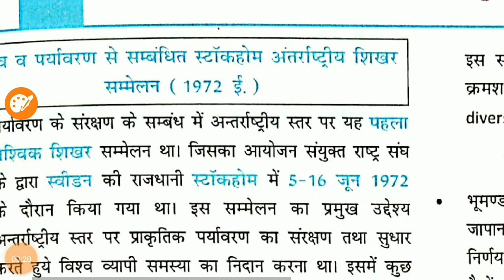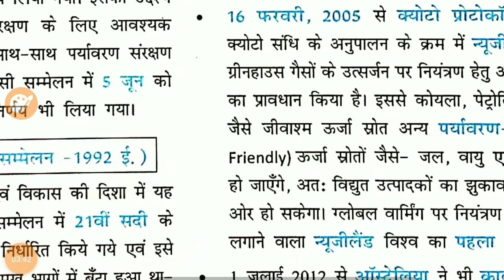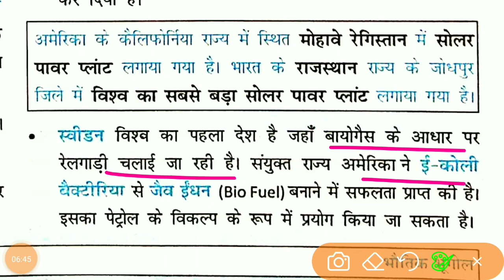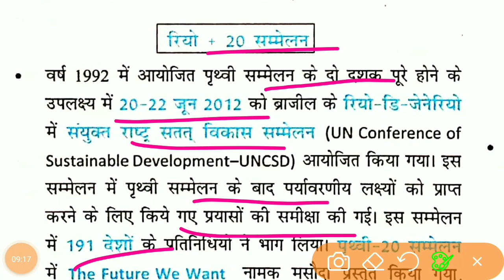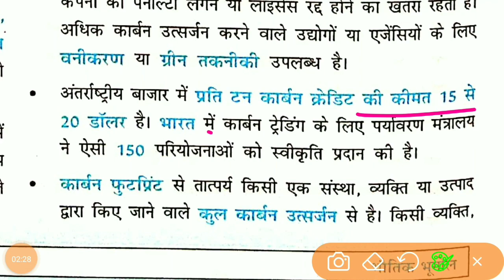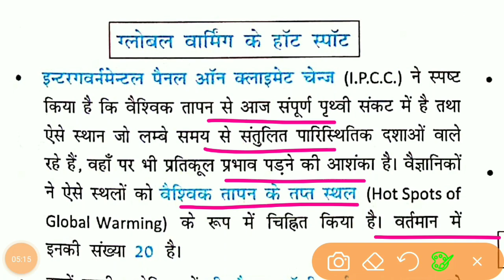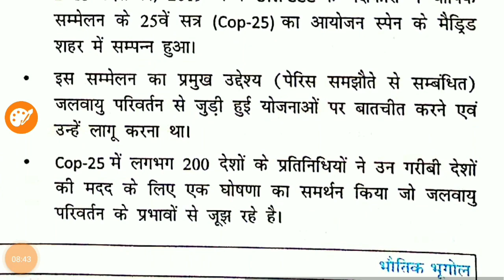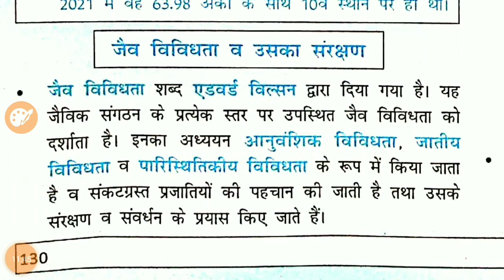world geography ncert - Lecture 31 - पर्यावरण संरक्षण व विकाश की दिशा में प्रमुख प्रयास -UPSC-PCS-SI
@महेशकुमारवर्णनवालNCERT
@NCERTसारसंग्रह
@विश्वभूगोल
@पर्यावरणसंरक्षणवविकाशकीदिशामेंकियेगएकुछप्रमुखप्रयास
@स्टॉकहोमअंतरास्ट्रीयशिकारसम्मेलन
@रियोडीजेनेरियोसम्मेलन
@क्योटोसम्मेलन
@जोहान्सबर्गशिखरसम्मेलन
@नुसादुआसम्मेलन
@रियो+20सम्मेलन
@कार्बनट्रेडिंग
@जलवायुपरिवर्तनरिपोर्ट
@संयुक्तराष्ट्रजलवायुपरिवर्तनसम्मेलन2016,
@संयुक्तराष्ट्रजलवायुपरिवर्तनसम्मेलन2022,
@गलासकोसम्मेलन